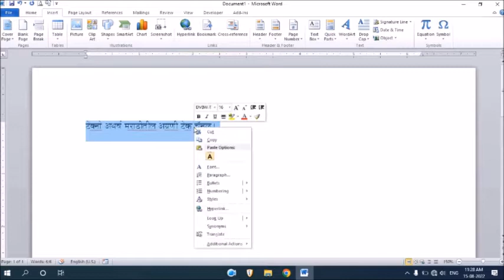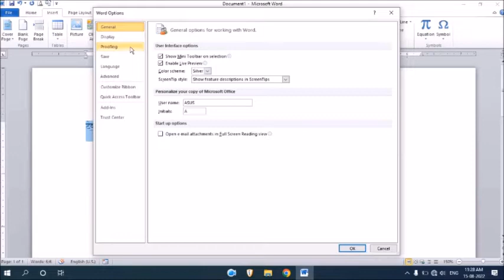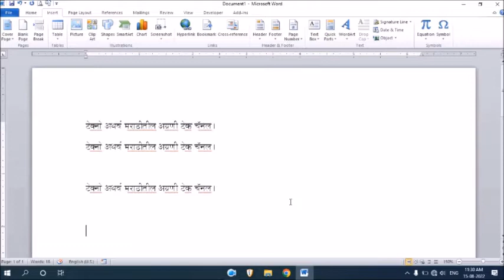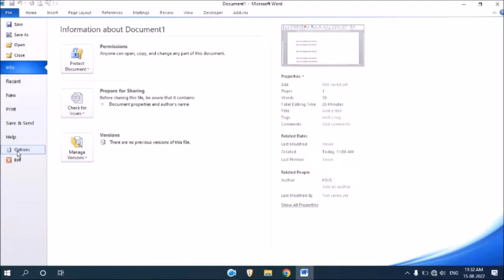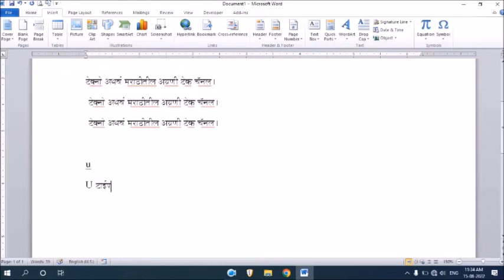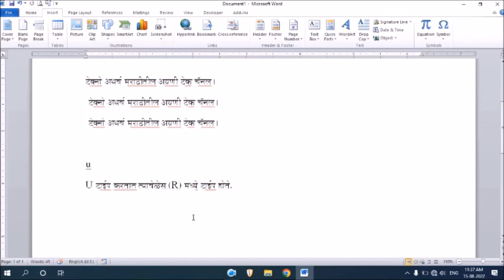Replace Text As You Type चा वापर। How To Use Replace Text As You Type। In Marathi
Replace Text As You Type चा वापर। How To Use Replace Text As You Type।
नमस्कार मित्रांनो Techno Atharwa या YouTube चॅनलवर आपले स्वागत. आजच्या Video मध्ये आपण बघणार आहोत की, Replace Text As You Type चा वापर कसा करायचा. याची संपूर्ण माहिती या Video मध्ये देण्यात आली आहे.
How to Replace Text As You Type in Microsoft word
Replace Text as you type ka use kaise kare
Replace Text As You Type cha vapar kasa karava
ms word
excel
ms word 2016
replace
Microsoft word
ms word 2013
ms word tipps und tricks
ms word magic tricks
ms word 2019
tricks for ms word
official computer work and tricks
replace with text
ms word 2010
replace text with shortcut keys
ms word tricks of magic
auto correct options in ms word
Marathi YouTube Channel
Techno Atharwa
marathi channel
Marathi Corner